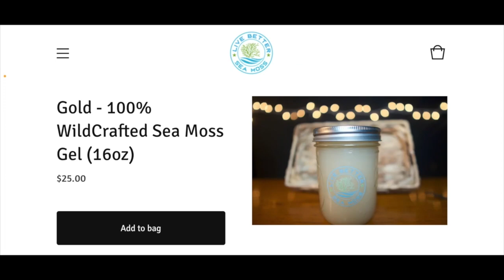The Steve Wilkos Show: Mother Tapes Her 6 Month Old Baby Mouth Shut For Crying